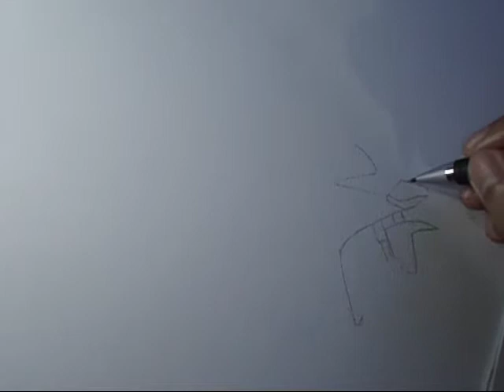How to Draw a Ducati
This video is about drawing a ducati.

materials is used
 -001 uni pin pen
 -01 uni pin pen
 -03 uni pin pen
 -mechanical pencil
 -eraser